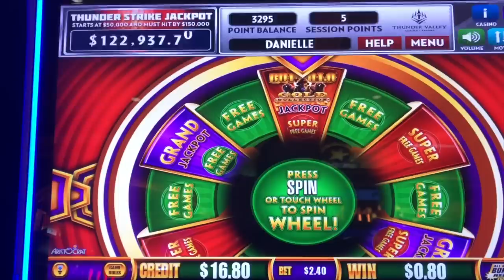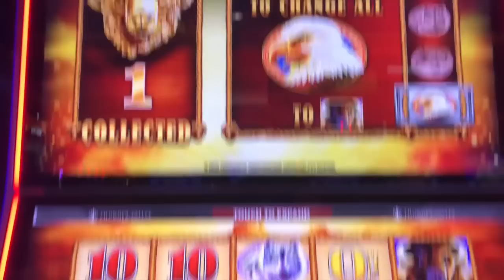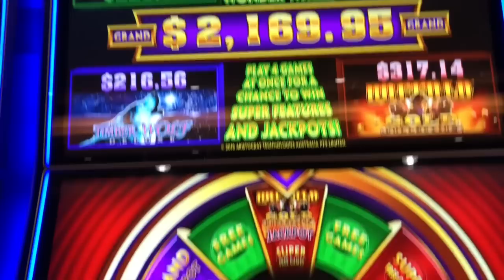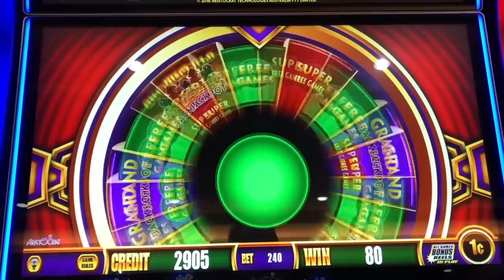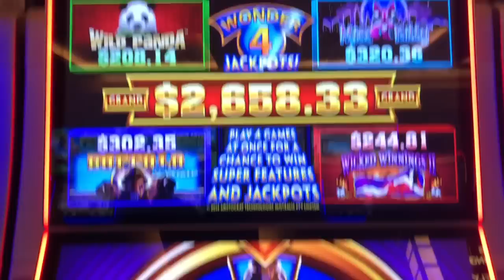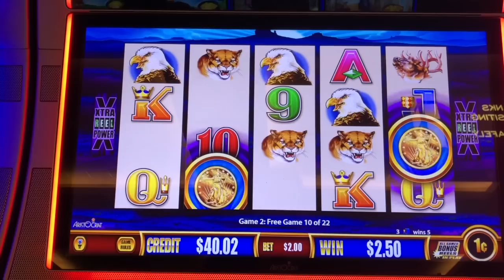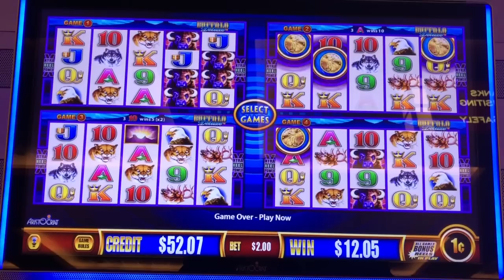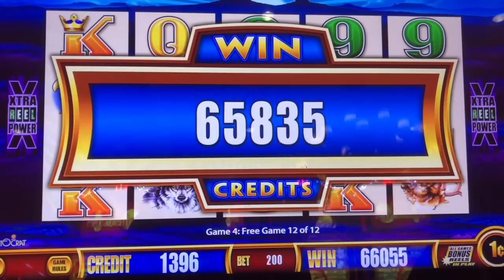❗️INSANE WIN❗️💥MY BIGGEST BUFFALO WIN YET 💥Buffalo for DAYS 💰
These slot machine videos were recorded at thunder valley casino in northern ca. I chased after the big win on the buffalo gold slot machine for a while. I could not get a huge win on that slot machine. I hope you enjoy the live play while I chase after a jackpot or hand pay on buffalo deluxe slot machine.